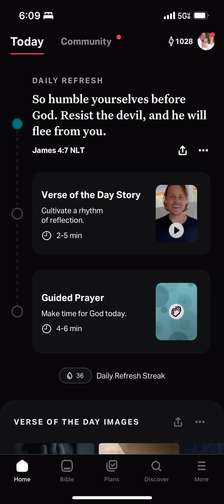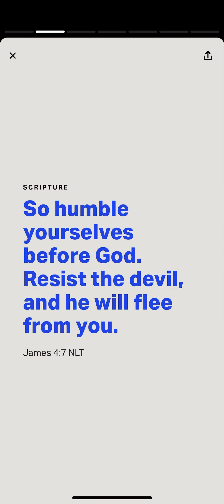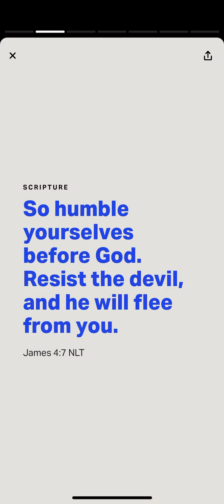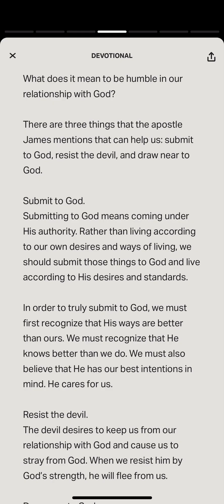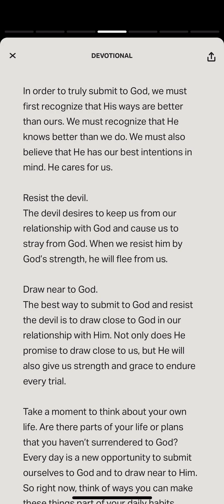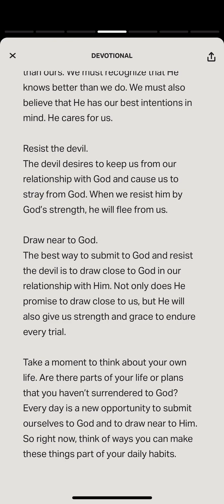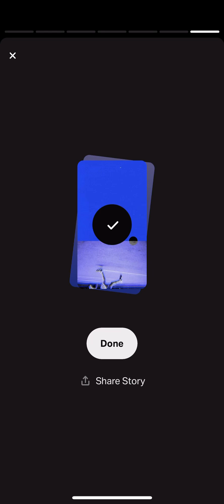YouVersion Verse of the Day James 4:7